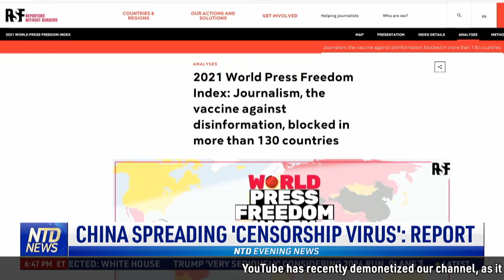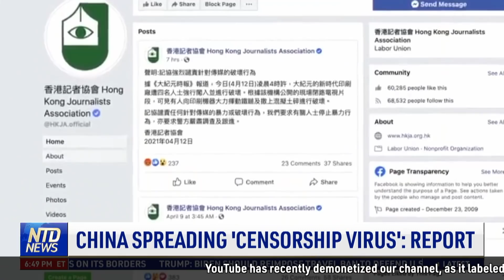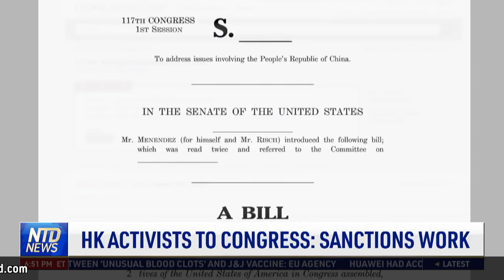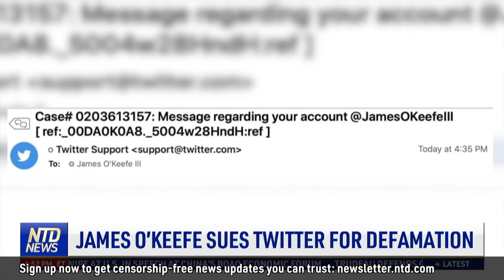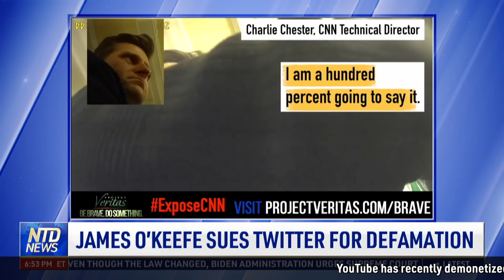James O’Keefe Sues Twitter for Defamation; Florida Anti-Riot Law Pushes Tougher Penalties | NTD News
00:00 Fla. Anti-Riot Law Pushes Tougher Penalties
Following the riots lately, Florida's governor signed a new bill into law on April 20. He calls it the "strongest anti-rioting, pro-law-enforcement piece of legislation in the country."

02:11 China Spreading “Censorship Virus”: Report
The Chinese Communist Party continues to take Internet censorship, surveillance, and propaganda to unprecedented levels. That's one of the conclusions from the newest report released by Reporters Without Borders.

04:08 HK Activists to Congress: Sanctions Work
What can Congress do to help Hongkongers resist Beijing’s crackdown? Exiled Hong Kong lawmakers and activists share their thoughts with US congress-members and the "Defense Forum Foundation."

06:42 James O’Keefe Sues Twitter for Defamation
James O’Keefe, the founder of undercover journalism non-profit Project Veritas, has filed a lawsuit against Twitter. This is after the Tech Giant permanently banned him from the platform. Now, O’Keefe is suing for defamation.

08:49 “Flying” Boat Makes Waves in the Alps
A boat that can almost fly is making waves on a Iake in the Alps. An all-electric vessel is hoping to define the "future of boating”.